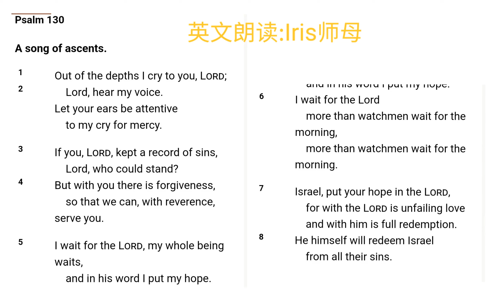Psalm130 NIV 英文朗读：Iris 师母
UK  Glasgow  CBMC  Chinese Christian Assembly